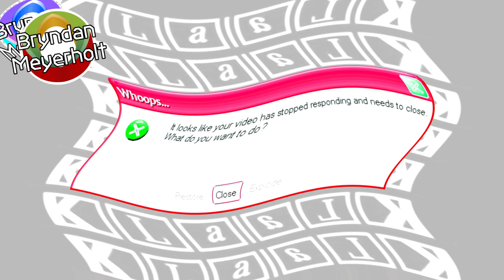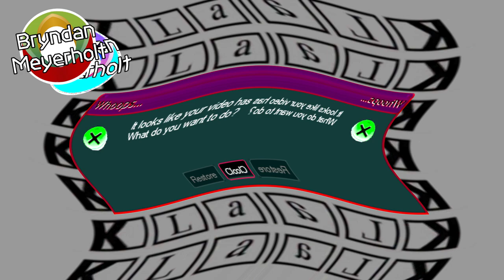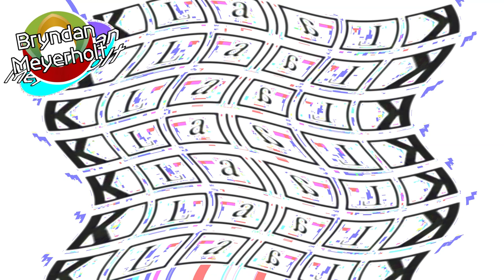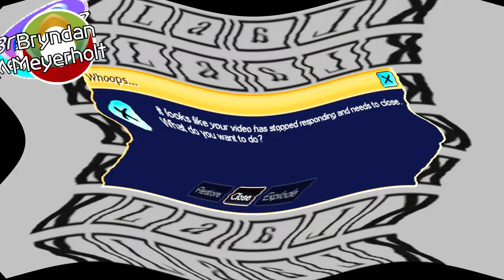Klaalk Re-walled Crash Effects in ࠀ-Major